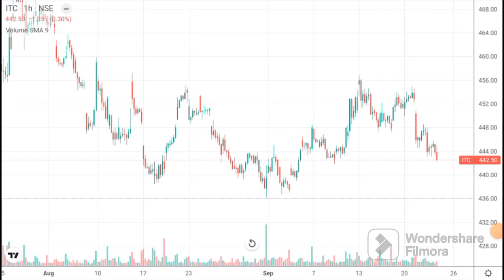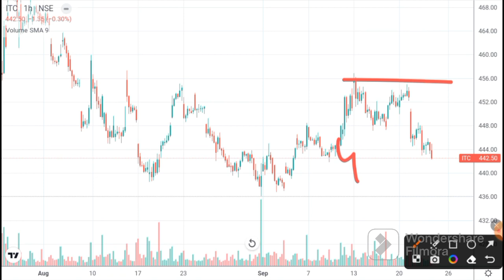ITC share । ITC share latest news । ITC share price today | itc share news today I ITC target